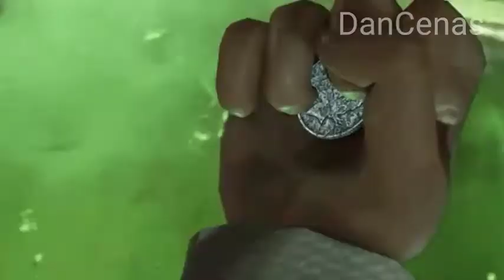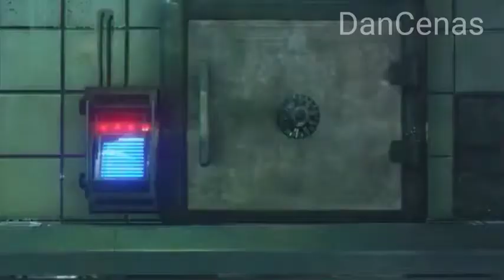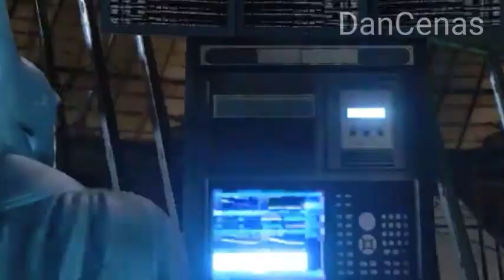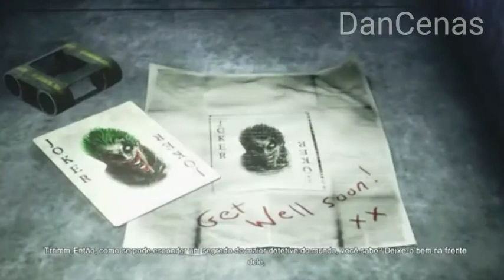batiman arkham city o filme legendado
essa e a história legendada do batiman arkham city completo em PT BR

Edição Daniel Guimarães
Produção Woner Bross Games
gameplay e cutcene baleiro games
colaboração DanCenas